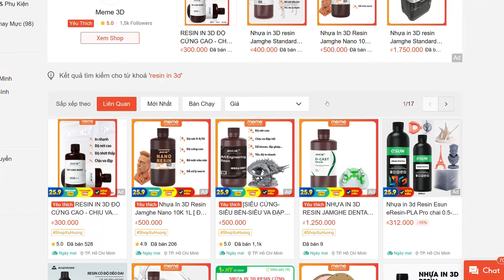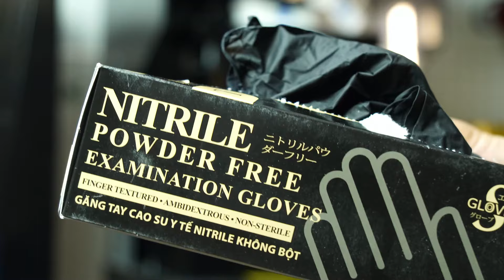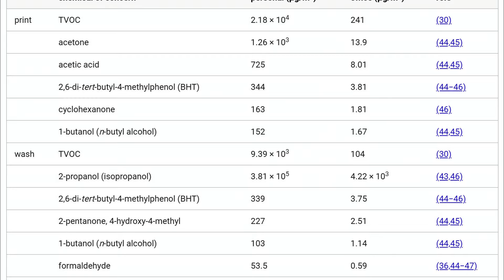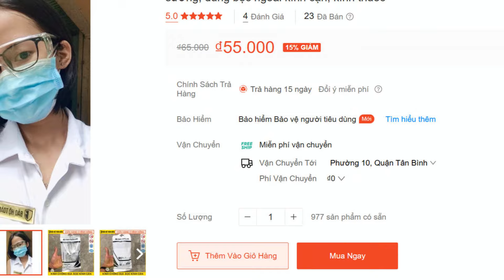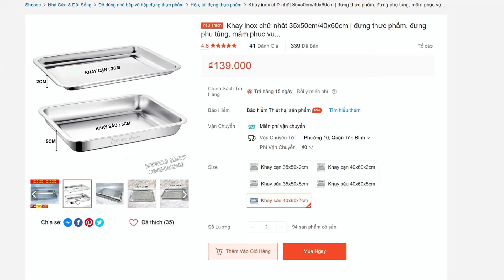#3 - Vật liệu resin in 3D có thể gây ung thư? - Làm thế nào để bắt đầu với In 3D Resin?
Đây là phần 3 của seri Làm thế nào để bắt đầu với in 3D resin, nhằm mục đích giúp đỡ những ai mới tìm hiểu về in 3D resin nhưng chưa biết nên bắt đầu từ đâu. Có khá nhiều nội dung được tổng hợp trong video, từ kiến thức nền tảng về công nghệ, vật liệu in 3D resin, máy in 3D và bố trí không gian in, các vấn đề liên quan đến an toàn và thao tác sử dụng máy, xử lý rác thải sau khi in.

Hy vọng những điều mà mình chia sẻ trong video có thể giúp ích cho những ai đang quan tâm tới món đồ chơi thú vị này, dù là wibu, fan cứng siêu anh hùng, hay một nhà phát minh, một kỹ sư, một tâm hồn đam mê chế cháo và DIY. Có thể tự tin tạo ra những figure, những mô hình nhân vật game, nhân vật anime, hay những prototype, nguyên mẫu sản phẩm, một thiết bị điện, tử tế, góp phần thay đổi nền văn minh nhân loại!

Video này được mình tổng hợp từ nhiều nguồn khác nhau, trong đó 2 nguồn tham khảo chính là video từ Nerdtronic và Teaching Tech, các bạn có thể tham khảo thêm để có một cái nhìn toàn diện hơn về in 3D resin, trước khi quyết định xuất quỹ đen và chính thức bước chân vào bộ môn nhớp nháp này nhé!

🛑 Nhập mã “Technix” để được giảm giá 10%

🛑 Đăng ký để không bỏ lỡ những nội dung thú vị về in 3D, khoa học kỹ thuật và công nghệ

🛑 Mô hình 3D tay cầm nâng cấp cho bàn in Saturn 4 và Saturn 4 Ultra

🛑 Sản phẩm tay cầm cho các bạn không có máy in 3D FDM

🛑 Link các sản phẩm liên quan (Mua hàng tại Meme 3D để hỗ trợ chúng mình nha!

👉 Combo 5 tấm ACF FEP Film cho Saturn series 10 inch và Mar Series 7.1 Inch

🛑 Tham khảo các dòng máy in 3D FDM tại Meme 3D

Ngoài ra, chúng mình còn cung cấp dịch vụ in 3D FDM, in 3D Resin, dịch vụ thiết kế máy, phát triển sản phẩm, chế tạo nguyên mẫu sản phẩm kỹ thuật, sản phẩm công nghệ, thiết kế kiểu dáng công nghiệp,...
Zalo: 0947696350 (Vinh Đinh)